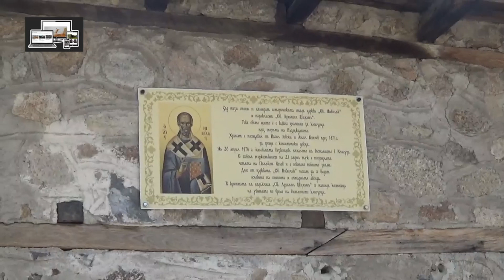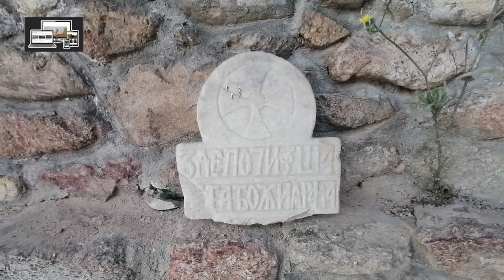На гости в град Клисура. Заснехме клип за Старата църква "Св. Николай"